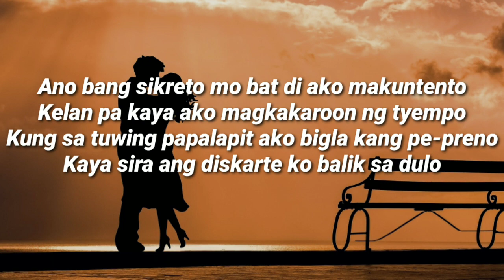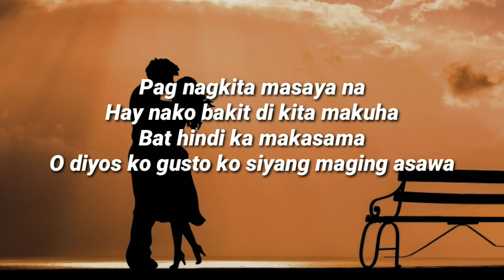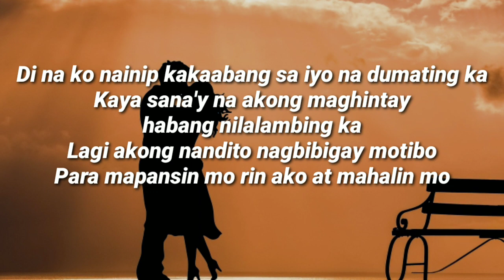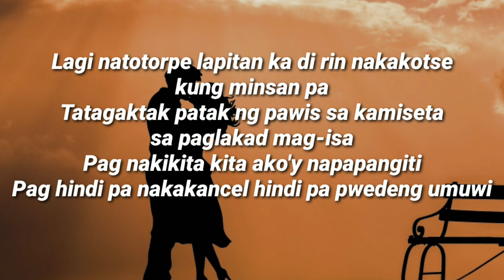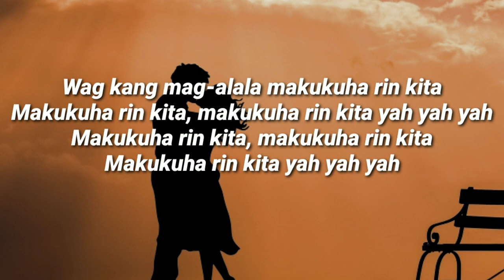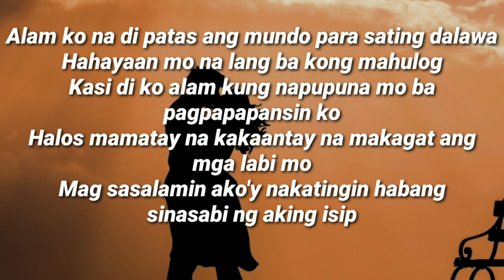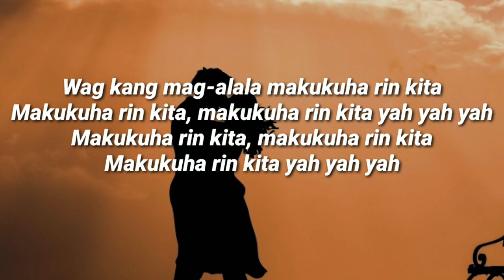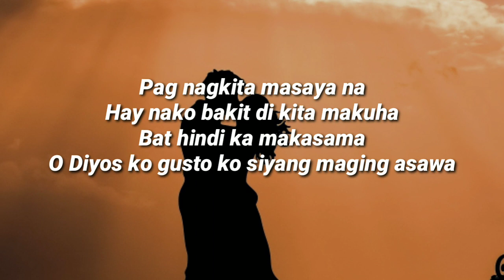Bounty - Ex Battalion (Lyrics)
LYRIC VIDEO of:
Bounty by Ex Battalion